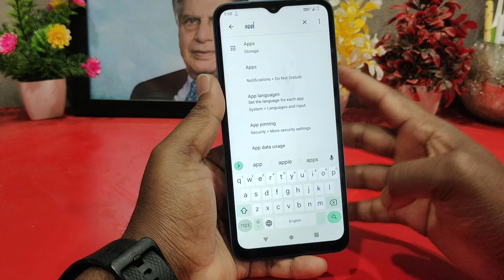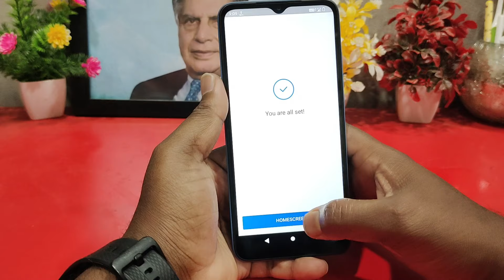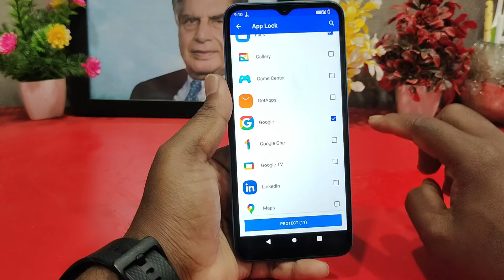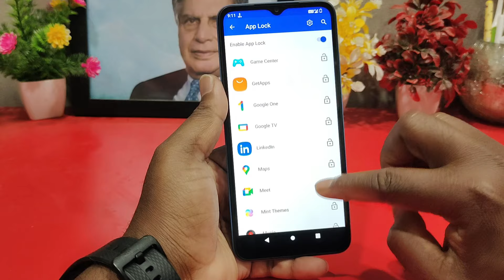How to lock apps in poco c61/poco c61 me app lock kaise kare/app lock setting